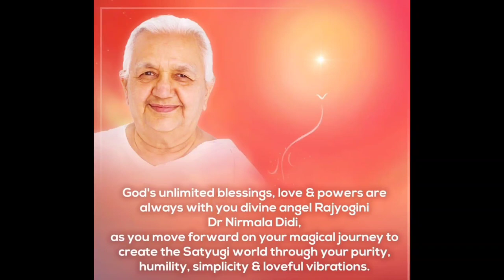🎶 Nirmala Didi Shraddhanjali song